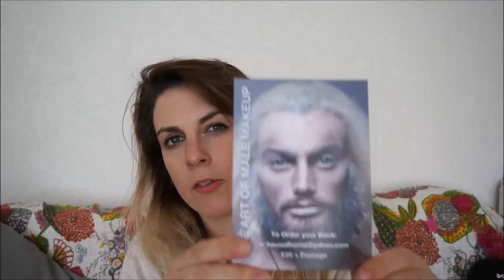UMA Expo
My take on my recent visit to the United Make Up Artist Expo and some of the things I got including a brush belt from the lovely Em-J and some beautiful foils from JT Makeup Studio. All the necessary links are below - you should really go and have a look.